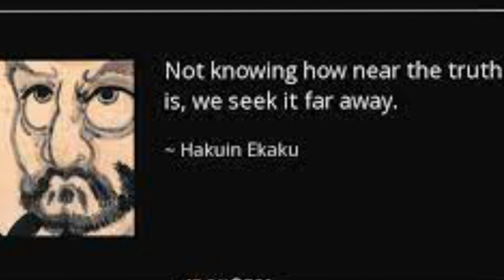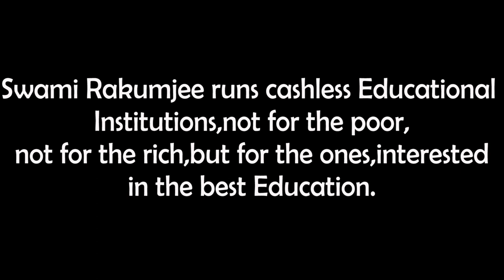Swami Rakumjee 1065th short discourse on Hakuin the Zen Master | SEE THIS IS THE TRUTH...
Hakuin the Zen Master said :Not knowing how near the truth is, we seek it far away...